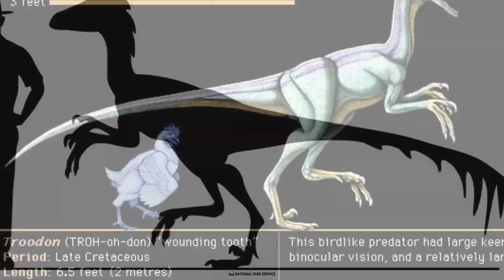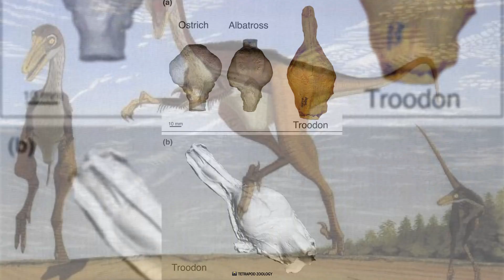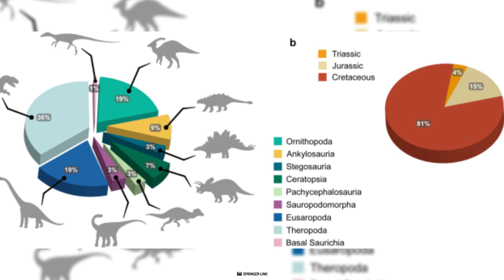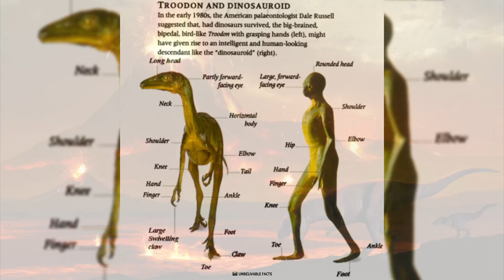What Was The Fastest Dinosaur?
Investigate the incredible speed and agility of Troodon, one of the most fascinating dinosaurs of the Late Cretaceous period. This small theropod was a formidable predator, capable of outmaneuvering even the largest prey.

In this episode, we'll explore the evidence for Troodon's incredible speed, including its unique adaptations and hunting strategies. We'll also compare it to other fast-running dinosaurs and discuss its role in the prehistoric ecosystem.

Get ready to be amazed by the lightning-fast Troodon, one of the most agile predators ever to roam the Earth.

Stay curious!